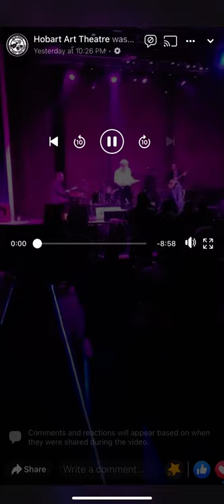LA WOMAN 4/10/21 of perception Chicago Doors Tribute, Hobart, Indiana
LAWOMAN50 The Art Theater, Hobart, Indiana. (filmed by staff at Art Theater LIVE on Facebook)